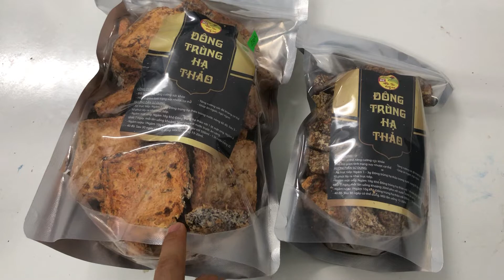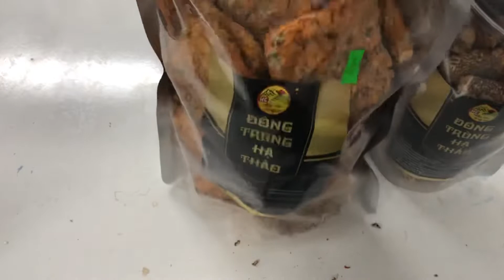Tại sao nên chọn đế đông trùng hạ thảo nguyên bản để ngâm rượu, hãm trà - HM Nature - 0982403110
Tham gia Nhóm Zalo chuyên đồ tươi ngâm rượu báo giá công khai tại đây
Hotline tư vấn và đặt hàng : 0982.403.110 (Zalo)
Đế đông trùng hạ thảo khô nguyên bản cực kỳ chất lượng. bạn nên chọn hàng nguyên bản thay vì hàng thái miếng sẽ cho chất lượng tốt hơn.